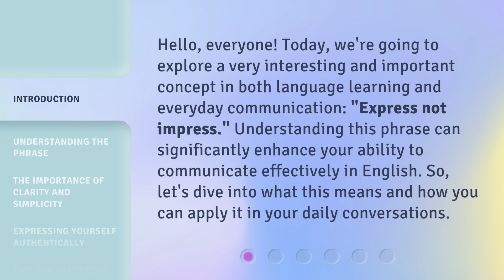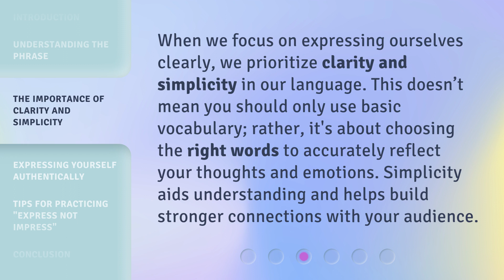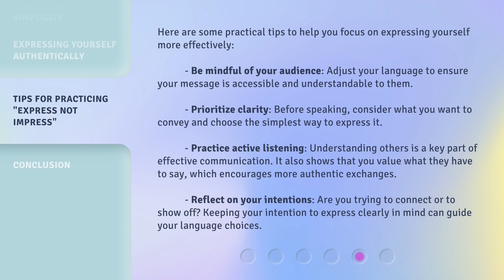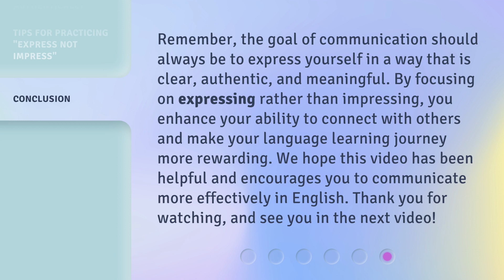Express Yourself, Not to Impress: Mastering Communication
00:00 • Introduction - Express Yourself, Not to Impress: Mastering Communication
00:35 • Understanding the Phrase
01:05 • The Importance of Clarity and Simplicity
01:31 • Expressing Yourself Authentically
01:57 • Tips for Practicing "Express Not Impress"